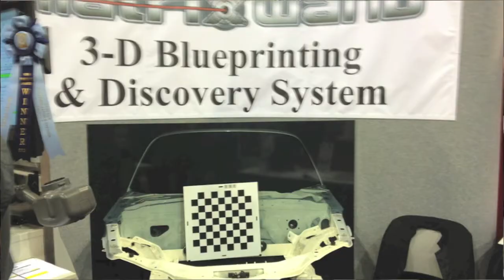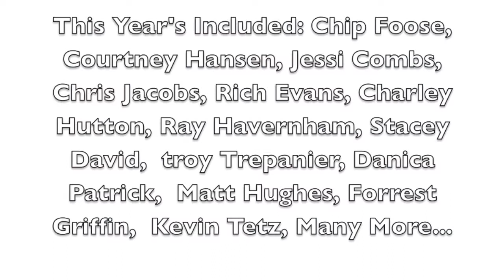SEMA Car Show - The Celebrities, People and Places of Las Vegas Show 2012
This is a short video with a few of the celebrities who were at SEMA 2012 this year and a few places in Las Vegas.

Celebrities Include:
Chip Foose, Jessi Combs, Chris Jacobs, Cherie Wsetrich from Overhailin'. Rich Evans, Courtney Hanses from Powerblock TV, Charley Hutton, Ray Havernham, Stacey David, Troy Trepainer, Danica Patrick, Matt Hughes and Forrest Griffin UFC, Kevin Tetz and many more,